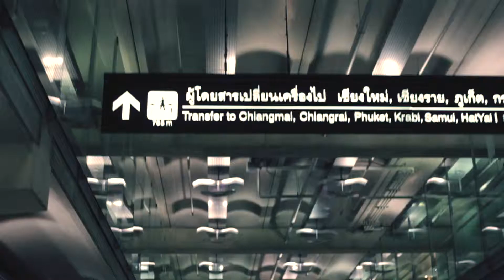Cambodia Trip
A cut of our recent trip to Cambodia, Malaysia and Thailand.

Song is "I'm Sixteen" by Ros Sereysothea